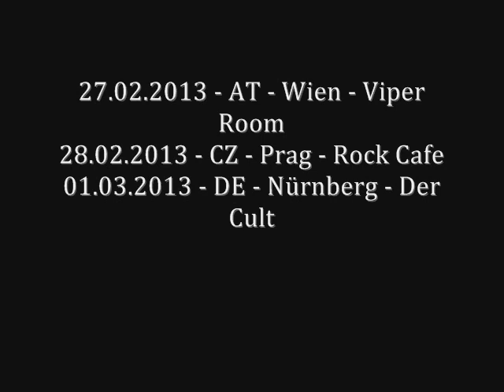Hocico - Tivoli Utrecht April 6-2013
The Watched "Live"